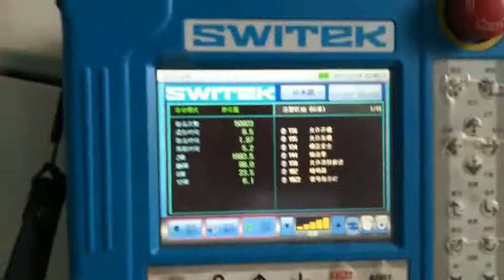4Cavities 700ml IML Cups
This video is the IML system for 700ml IML CUPS production.